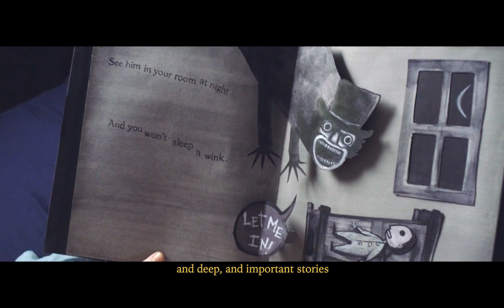Psychological Horror Short Film Promo - "The Reunion"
When a woman returns home for her 10 year high school reunion, a decade long kept dark secret resurfaces that could ruin her life.